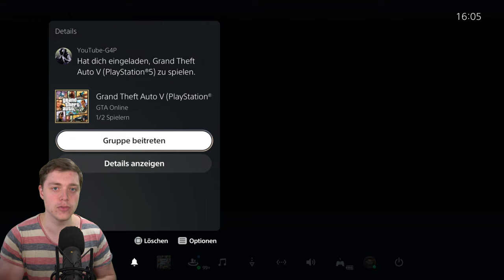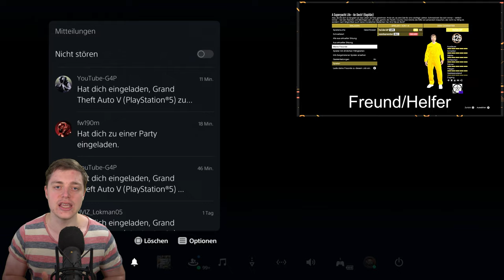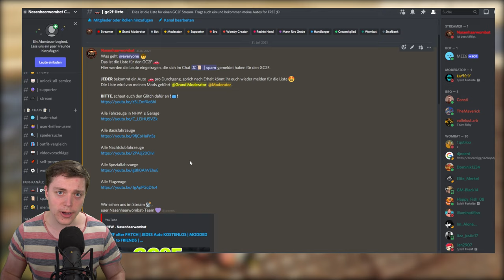GC2F | JEDES Auto KOSTENLOS | MODDED CARS to FRIENDS | GTA 5 Deutsch/German 4K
In diesem Video zeige ich euch einen GC2F. After Patch! After GTA 5 E&E!

⬇️🔥🔥Social Media🔥🔥⬇️
PSN: nasenhaarwombat

➡️Bewerten nicht vergessen♥👽🌎📣🙈🎬❤✔️🚗🔥⚠️⛔️
⬇️Link zur Crew⬇️
⬇️Musik⬇️
⬇️Youtube Kollegen⬇️
Folgen noch :P